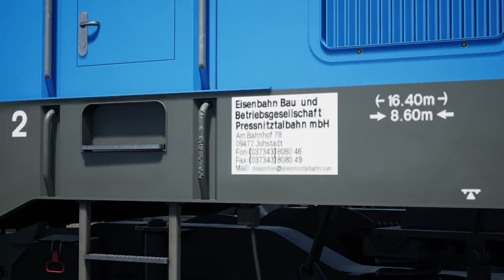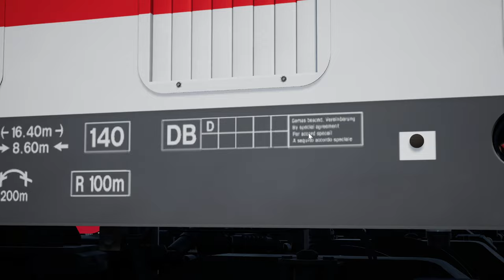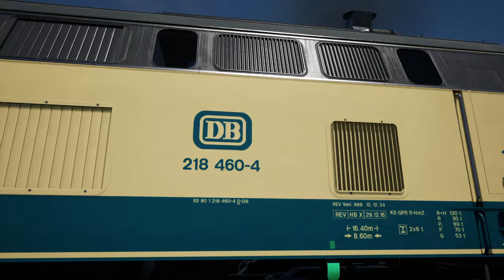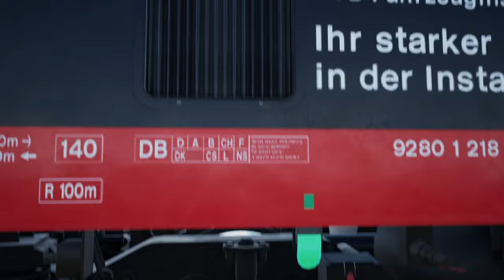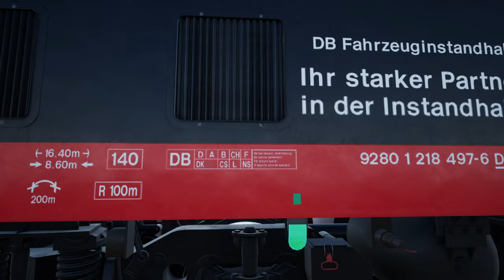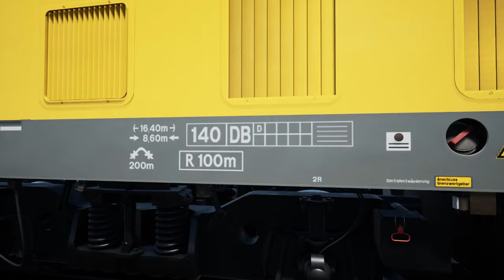BR 218: Große Repaintvorstellung | TRAIN SIM WORLD 4 #97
Strecke: (DTG)

Transparenz:
1. Stellt mir DTG DLCs zu Verfügung?

2. Werde ich dafür von DTG bezahlt, Werbung zu machen?

3. Bin ich gezwungen, Werbung zu machen?

4. Ist meine Meinung über DLCs noch objektiv?

2ZK4fUqv8CJFukjSVQJ2iIMXmKPW4w/edit